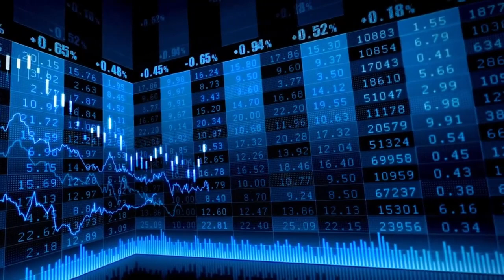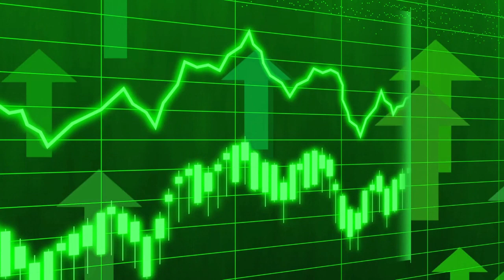El Ibex 35 ahonda las caídas y pierde los 9.900 puntos